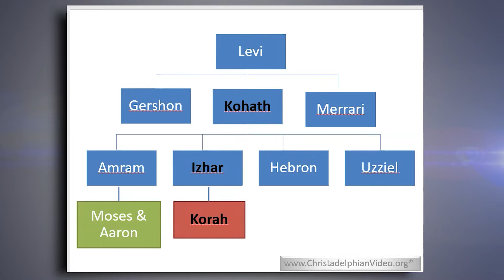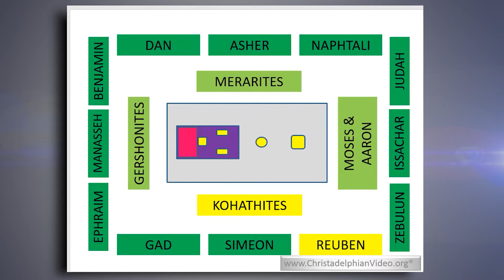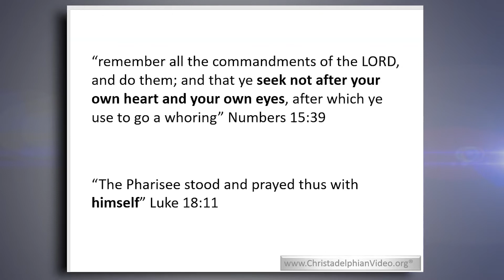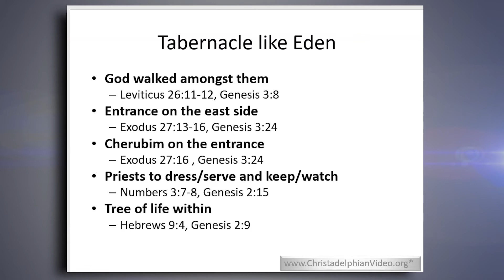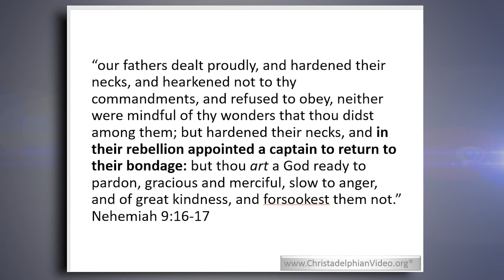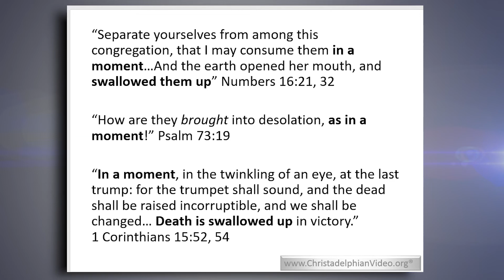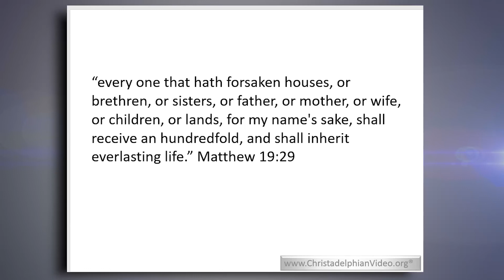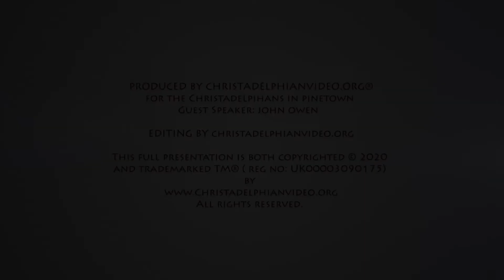The Sons of Korah: Bible Study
A Christadelphian Video:
Description:  Korah was a Levite who served in the tabernacle, and ministered to those who came to worship God. However, he viewed his fellow Levite, Moses, with jealous eyes, and sought to advance his position. For this rebellion, Korah and his accomplices and their families were judged. Korah’s sons stood aside. Their lives were marked by faithful service.